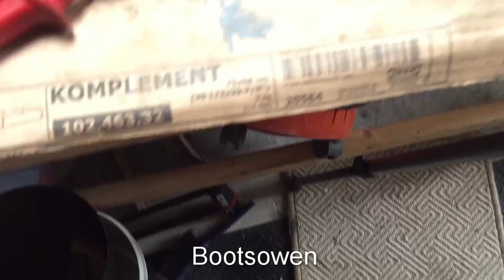Playing with a Beru sparker from a combi boiler | what could I use it for?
Beru 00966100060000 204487 A01 Spark Ignition Coil
Ideal combi Boiler or maybe worcester bosch.